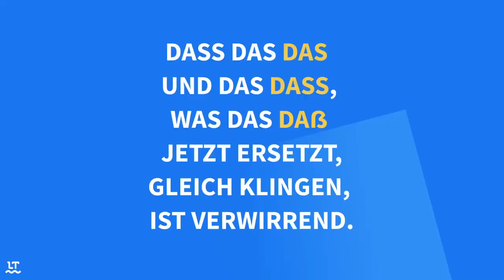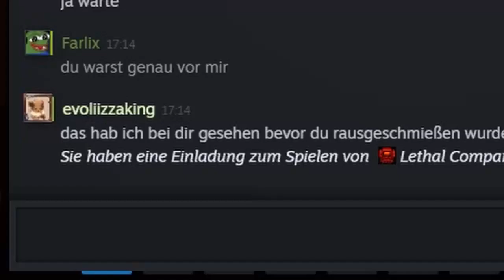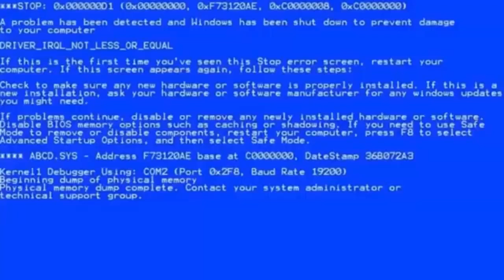Wenn mods das Spiel kaputt machen | Lethal Company (mit sound-Mods)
In diesem Video machen @eeveeizzaking und ich Lethal Company durch Mods kaputt.

Equipment & Programme die ich verwende:

Tastatur: ISY igk-4000 (random ass mediamarkt tastatur)
Maus: Roccat Kone Aimo
Mauspad: Razer Gigantus Small
Mic: Razer Seiren Mini
Headset: Razer Barracuda X
Handy: liest das überhaupt wer?
Schnittprogramm: Davinci Resolve
Thumbnail: Photopea
Aufnahmeprogramm: ocam
Laptop: totarsch kagge